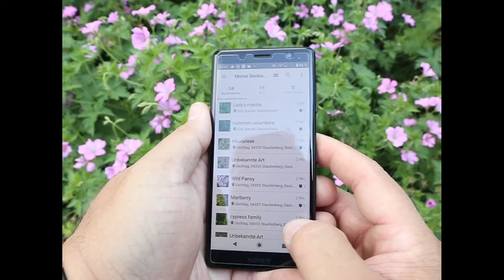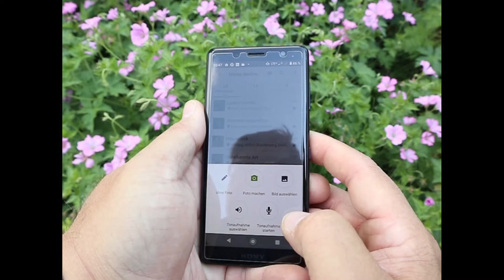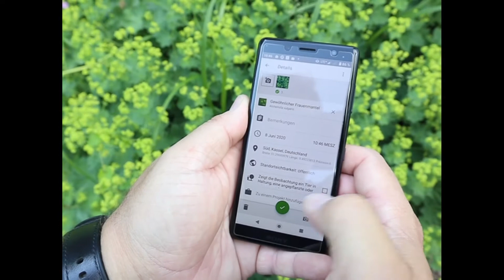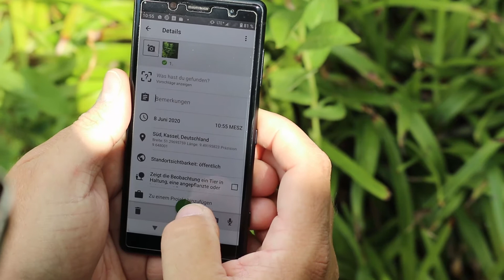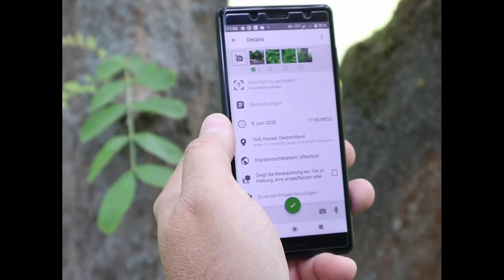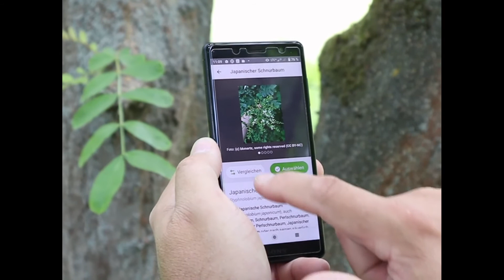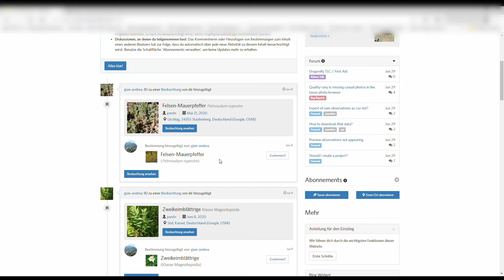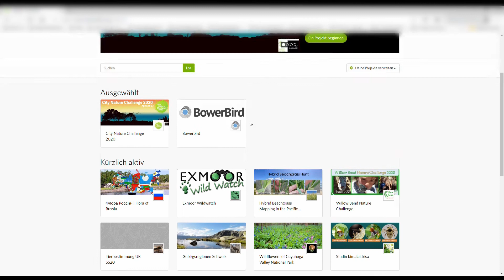iNaturalist App | SFN@Home